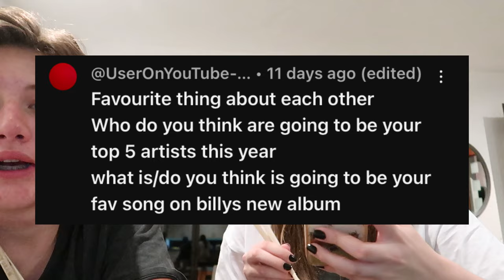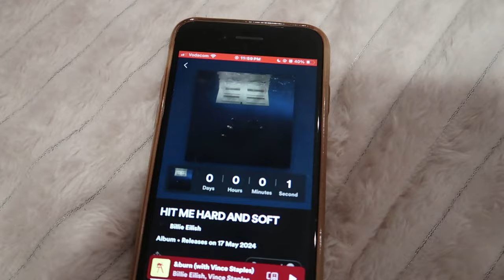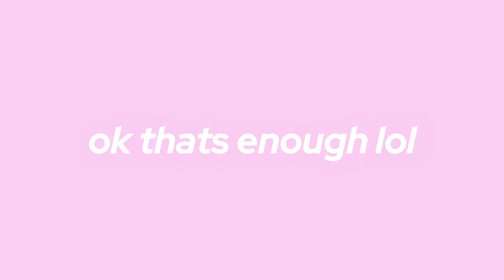PULLING AN ALL NIGHTER WITH MY BEST FRIEND | Minamoo Vlogs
Hey guys!! So in todays video I'll be bring you along as Oliver and I *attempt* to pull an all nighter 💙We'll be making ramen noodles, doing a mini Q&A, listening to Billie Eilish's new album hit me hard and soft, going on a 1AM walk, playing a horror game, and watching twilight!

Editing mistakes 🤭
1. I spelled release wrong in the intro
2. there are a few thing in the intro that’s not in the video, i lost some footage after making the intro

Chapters 📚
Intro - 00:00
Noodles+Q&A - 00:46
HIT ME HARD AND SOFT first listen - 05:34
1AM walk - 07:48
Iced coffee - 08:17
Horror game - 09:25
Twilight - 10:00
That morning - 11:13
Outro - 12:19